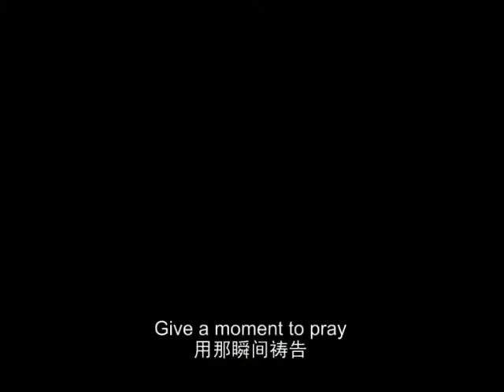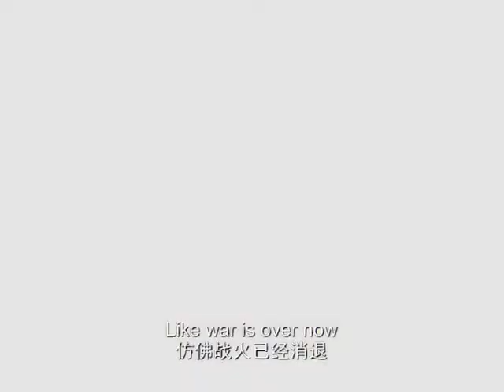WarIsOver.avi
MariMite Saimoe 09 wrapup